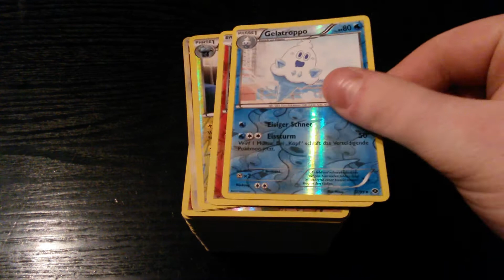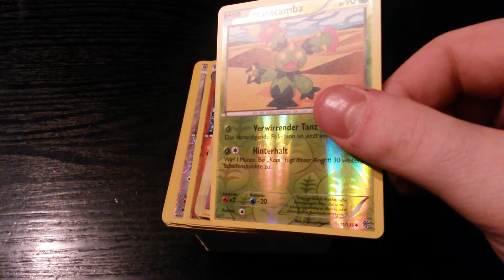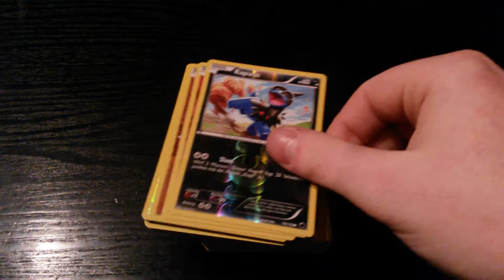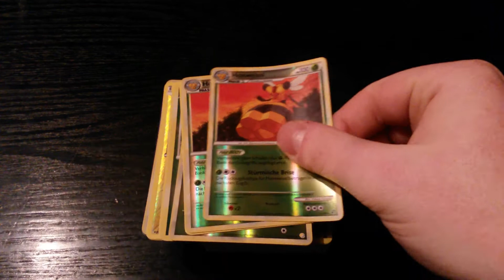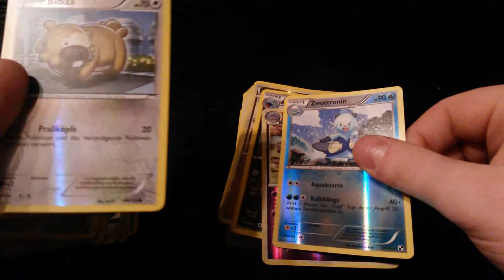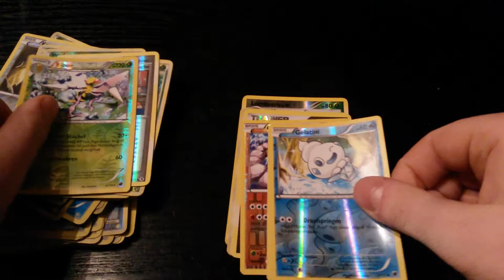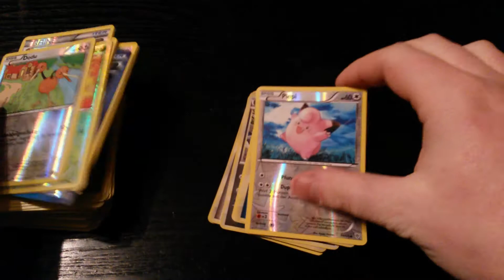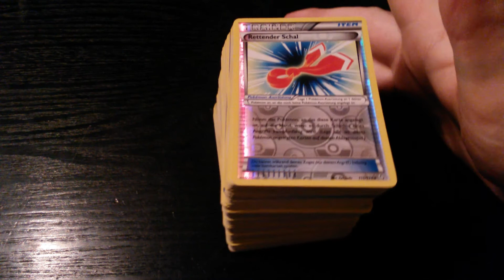Reverse Tauschkarten!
Hier meine Reverses Die Zum Tausch Stehen!